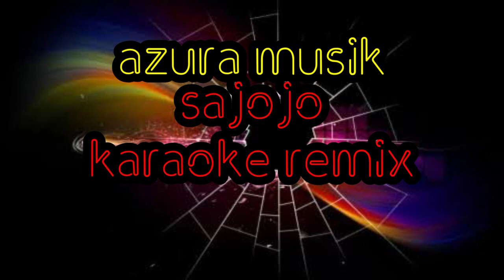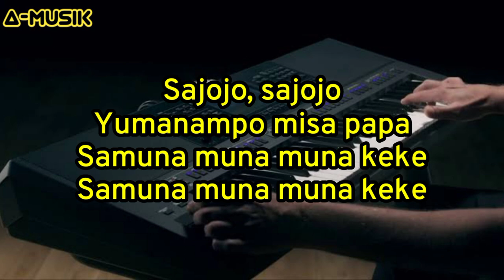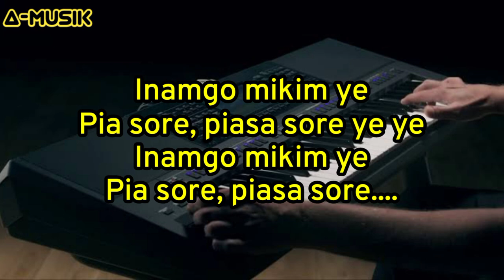SAJOJO Papua KARAOKE REMIX by Azura musik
lagu sajojo adalah lagu daerah yg berasal dari papua, yang mana semua orang sangat tau dengan lagu ini...

Dan jangan lupa aktifkan lonceng agar selalu mendapatkan notifikasi atau pemberitahuan video terbaru dari channel ini.
Untuk saran dan masukan silahkan tinggalkan di komentar..👍🙏